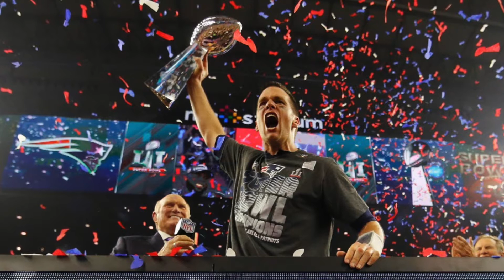Fantasy Fullback Dive - Fantasy Football Podcast - Super Bowl 51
From Episode 17 (7/5/17) of the podcast, The Wolf and The Truth chat with Jeanna Thomas of the Falcoholic about Super Bowl 51 and the agony that comes along with it as an Atlanta Falcons fan.